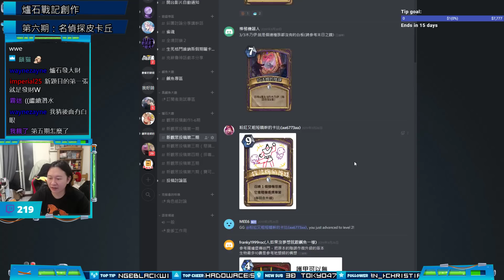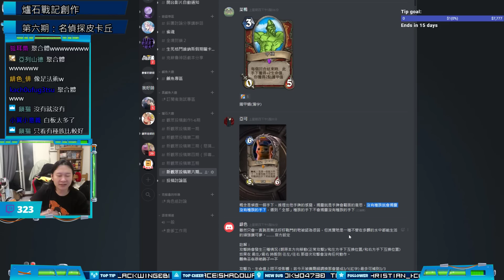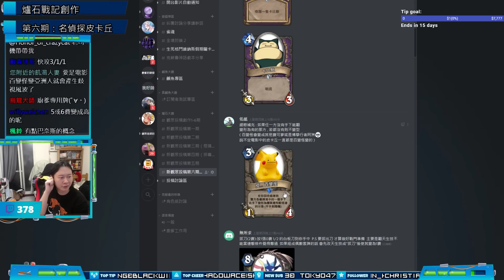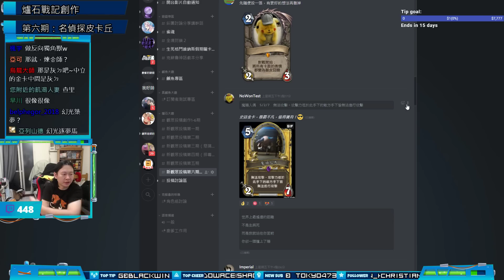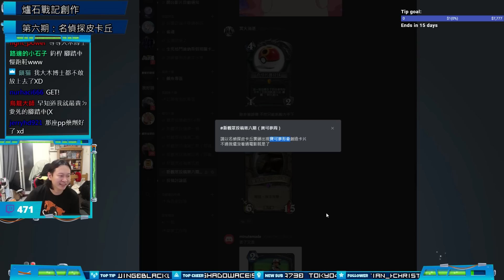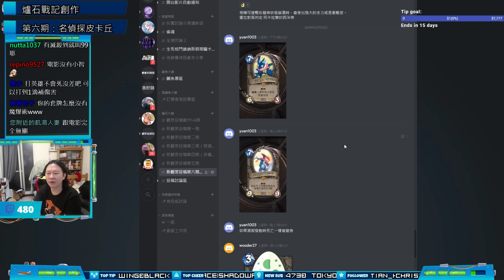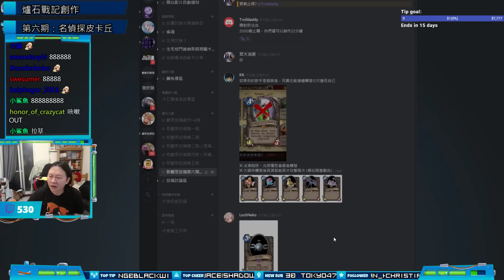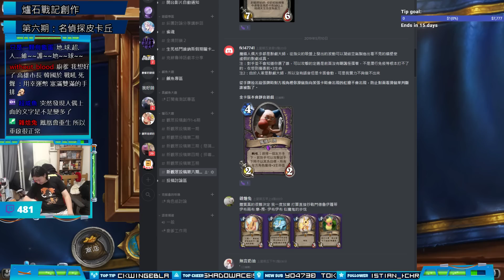[觀眾創作投稿#6]名偵探皮卡丘+151